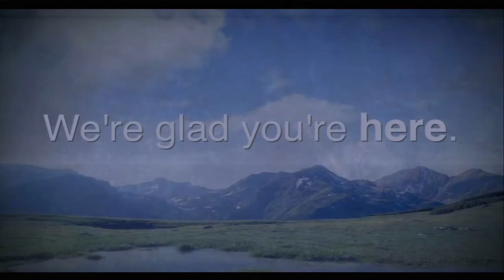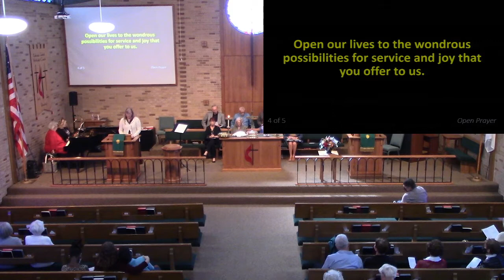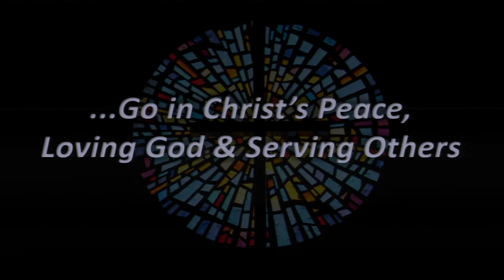Lakeside UMC - Worship (11-07-21)